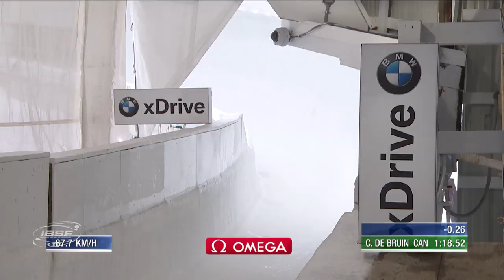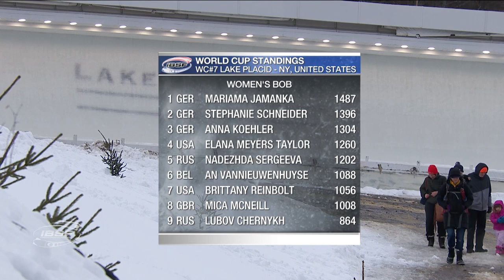Home sweet home for Elana Meyers Taylor | IBSF Official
The 2014 and 2018 Olympic silver medallist scored the best time in the second heat of the BMW IBSF World Cup race. Christine de Bruin/Kristen Bujnowski of Canada (0.38 seconds back) finished second in Lake Placid. Third place went to Stephanie Schneider of Germany (0.48 seconds back).